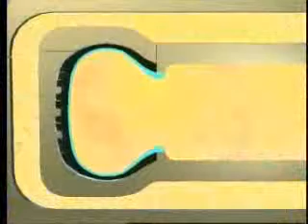How a Tire is made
Here is a video that gives an overview of the components in a tire.